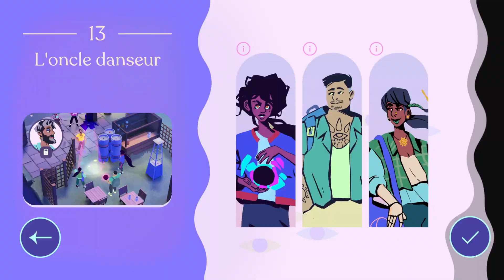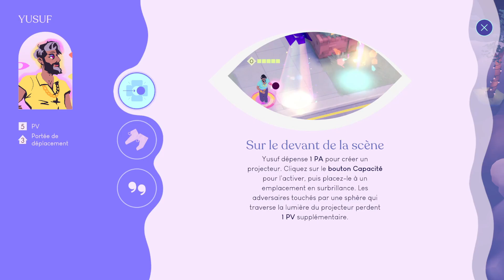Desta: The Memories Between, Ep010 : Encore plus de defis pour debloquer le Tonton !!!!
Salut a tous ! Today on continue Desta : the Memories between. Un tres bon jeu de strategie tour-par-tour qui fait penser a du handball.

On s'attaque a la deuxieme triplette de defis afin de pouvoir recruter Tonton Yussuf le danseur !!!
Apres un passage difficile dans les derniers defis, on espere que ca va mieux se passer !!

Quelles strategies allons-nous devoir employer ???
Quelles capacites va-t-on donner a Desta pour l'aider dans ces moments difficiles ???
Quel est le pouvoir special du Tonton style ???

Vous le saurez, et plus encore, en regardant cet episode !